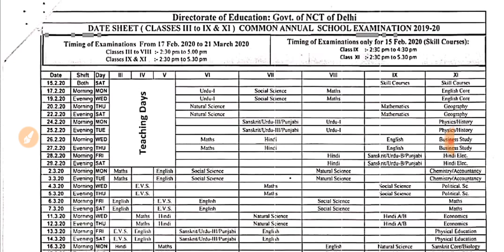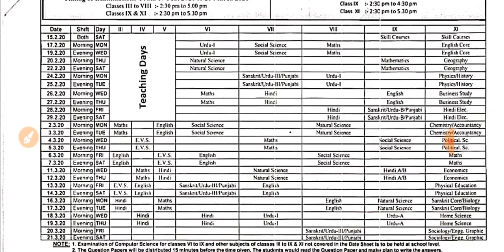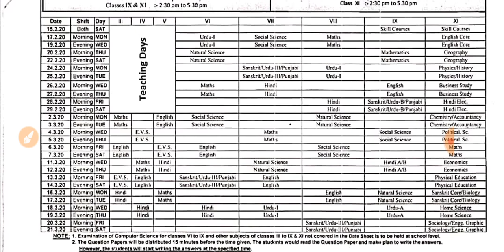Class 11th Date Sheets And Exam Plan By Krishna Sir 2020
Class 11th Date Sheets
And Exam Plan
By Krishna Sir

class 11th date sheet 2020,
class 11th date sheet 2020 cbse,
11th class ki date sheet,
date sheet 11th class 2019,
11th class exam date sheet 2020,
11th class half yearly date sheet 2019,
11th class date sheet 2020 cbse,
11th class ki date sheet 2020,
11th class date sheet 2019 arts,
11th class date sheet,
11th class exam date sheet 2019,
11th class ki date sheet 2019,
date sheet of 11th class 2020,
date sheet of 11th class